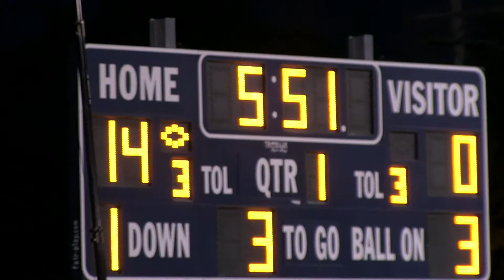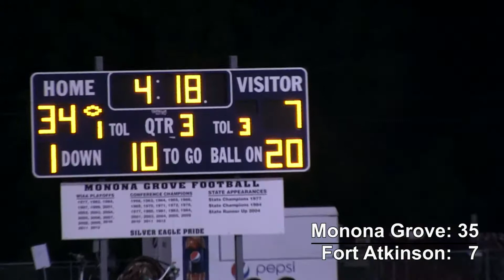Monona Grove vs Fort Atkinson September 27th, 2013